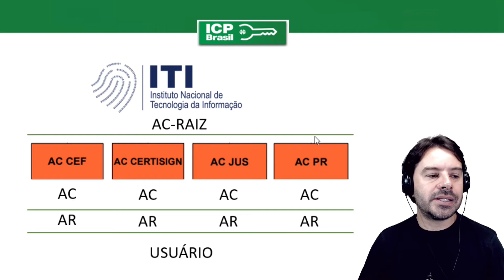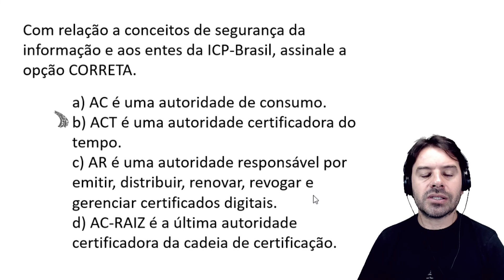Questões Segurança da Informação | Aula 8 - ICP-Brasil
Aula 8 sobre a certificação digital ICP-Brasil. Resolução de uma questão sobre os conceitos de segurança da informação.